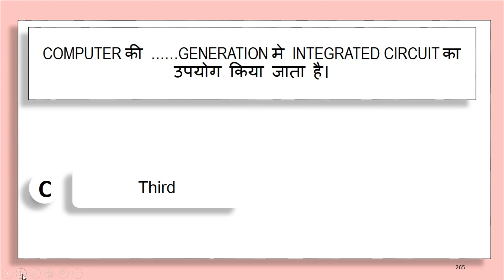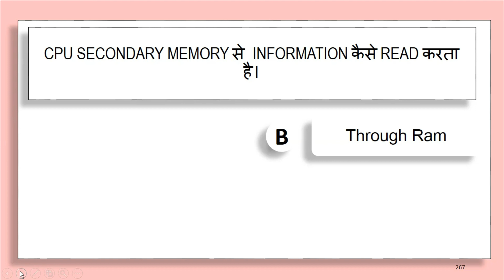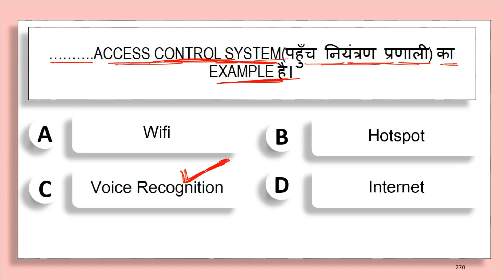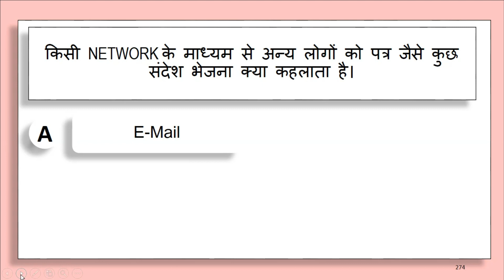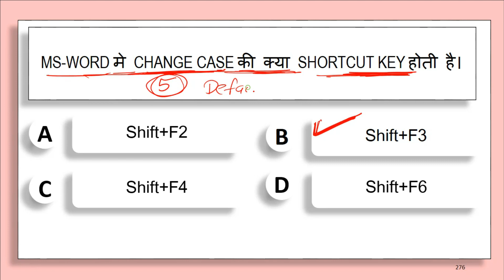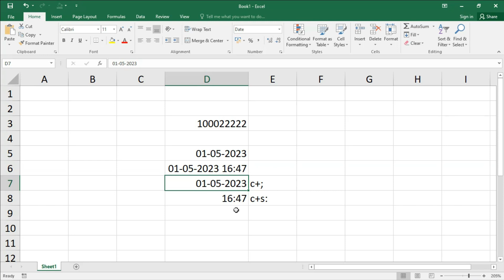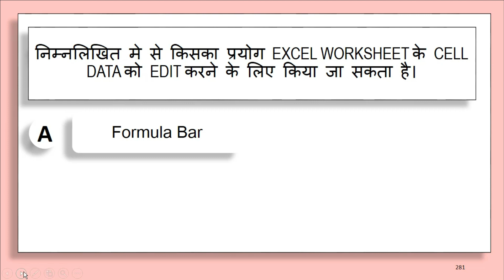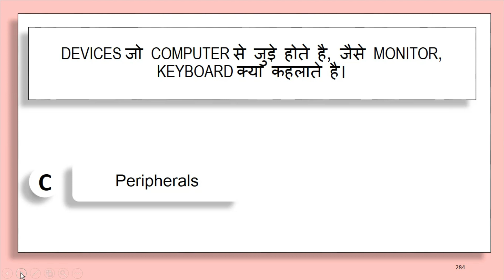CPCT MAY | CPCT MAY EXAM | CPCT IMP QUESTION | CPCT QUESTIONS | CPCT COURSE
Thanks.
DIGITAL BHANDAR